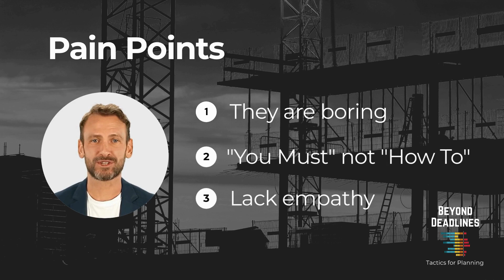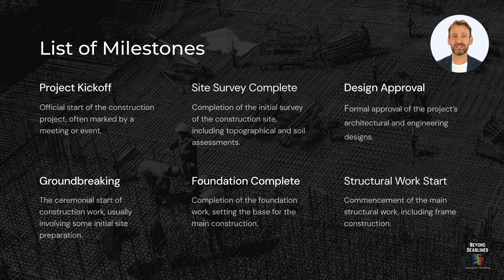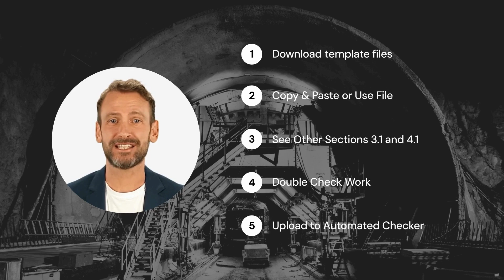Stop Boring Construction Specifications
In this episode we dive into Construction Planning and Scheduling Specifications

The Challenge
You are the planning and scheduling manager at a major data center company. When you started, the company had an outdated schedule specification. One key aspect of improving delivery is updating the specification. Would you please explain to the audience what a schedule specification is and how you would go about updating it?

Beyond Deadlines

Let's explore tactics, strategies, and frameworks to elevate construction Planning and Scheduling leaders.

Dive deep with Micah, a planning and scheduling visionary, and Greg Lawton, an astrophysicist-turned-CEO, as they unravel construction planning and scheduling. Whether you're a new planner or a veteran looking to advance your career, we offer insights that will take you to the next level.

 Our episodes are short and packed with advice you can use right away.

No degree?
Transitioning?
Seasoned expert?

We're your resource.

Forget about expensive certifications and out-of-date degrees. Access the future of planning with us.

About Micah

Micah, an Intel project leader and Google alumnus, champions next-gen planning and scheduling at both tech giants. Co-founder of Google's Computer Vision in Construction Team, he's saved projects millions via tech advancements. He writes two construction planning and scheduling newsletters and mentors the next generation of construction planners. He holds a ⁠M.Sc⁠ in Project Management, Saint Mary's University.

About Greg

Greg, an Astrophysicist turned project guru, managed £100M+ defense programs at BAE Systems (UK) and advised on international strategy. he's revolutionizing projects with pioneering AI controls. Experience groundbreaking strategies with Greg’s expertise.